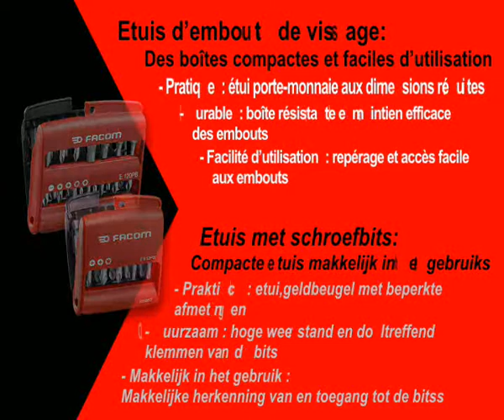Étuis d'embouts de vissage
Nouvel étui pour embouts de vissage !
Compact et facile d'utilisation.
Ouverture/fermeture très faciles !
type porte-monnaie
Choix facilité
Embouts visibles sur la face avant + pictogrammes des empreintes
Sortie des embouts très simple :
système de poussoirs, efficaces et ludiques, sur l'arrière de la boîte.
Dégagement immédiat du porte-embout par simple pression.
Solidité et longévité
Boîte en polyamide (PA66) :
- grande résistance aux chocs
- maintien efficace et durable des embouts
- bonne résistance aux produits chimiques